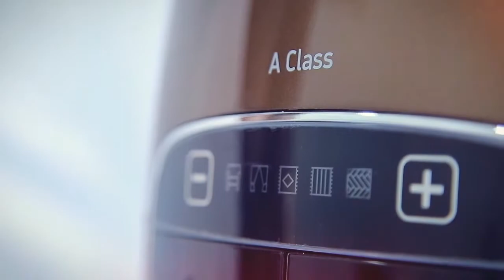"Ишонч" кредит-савдо марказидан чангютгичларни харид қилинг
Ишонч кредит-савдо марказида
- маиший техникалар;
- электроника;
- замонавий смартфонлар;
- уй рўзғор буюмлари;
- барча турдаги мебеллар;
- сантехника маҳсулотлари;
- қурилиш материаллари;
- спорт техникалари;
- болалар учун ўйинчоқлари мавжуд.
Ташриф буюринг, ўзингизга керакли маҳсулотни танланг, осон расмийлаштириб, маҳсулотни ўзингизники қилиб олинг.
☎️Хозироқ қўнғироқ қилиб батафсил маълумотга эга бўлинг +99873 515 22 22
Бизни кузатиб боринг: